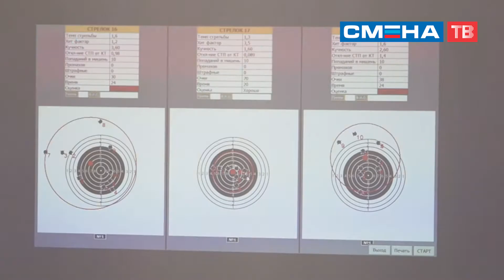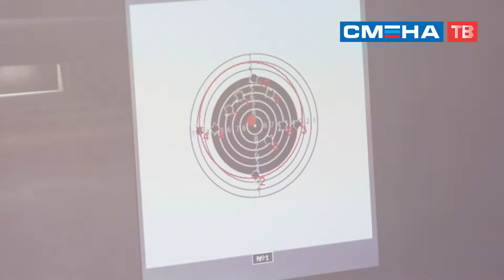Практические занятия для участников проекта "Олимпийская академия" в ВДЦ "Смена"